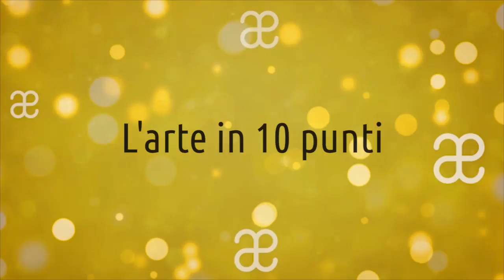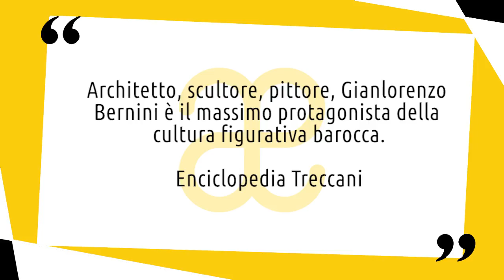Gianlorenzo Bernini: vita e opere in 10 punti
Breve biografia della vita e delle opere di Gianlorenzo Bernini, il massimo protagonista della cultura figurativa barocca. Nuovo video della serie artistiin10punti.▼▼CONTINUA SOTTO▼▼

Scultore, architetto, pittore e disegnatore, Gianlorenzo Bernini è forse l’artista supremo del barocco. Anche il padre, Pietro, fu uno scultore apprezzato tra Roma e Napoli, anche se la sua fama non è lontanamente paragonabile a quella raggiunta dal figlio.
Gianlorenzo deve al padre non solo la sua precoce formazione nel campo della scultura in marmo, ma anche il favore di potenti mecenati romani come i Borghese e i Barberini. Mecenati che lo sostennero all’inizio della carriera.

LETTURE CONSIGLIATE:
➡ Bernini per Giunti Editore
➡ La libertà di Bernini. La sovranità dell'artista e le regole del potere
➡ Geni rivali. Bernini, Borromini e la creazione di Roma barocca